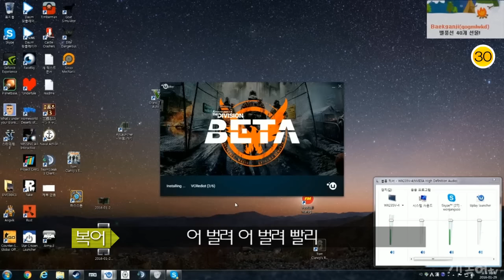※후방주의※ 디비사냥 (더 디비전 예능편집)【개복어】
안녕하세요!
★영상에 대한 3줄 요약!
2016년 최고의 게임 | 더 디비전(The Division)
방송인 이기 이전에 게이머로써 이게임은 갓게임입니다.
최소 사양
Supported OS: Windows 7 SP1, Windows 8.1, Windows 10 (64-bit versions only)
Processor: Intel Core i5 2400 @ 3.1 GHz or AMD FX 6100 @ 3.3 GHz
RAM: 6 GB
Video Card: NVIDIA GeForce GTX 560 or AMD Radeon HD 7770 (2GB VRAM)
DirectX: DirectX June 2010
Sound Card: Support DirectX
Hard Drive: 40 GB
Peripherals: Windows-compatible keyboard, mouse, optional controller

권장 사양
Processor: Intel Core i7-3770 @ 3.5 GHz or AMD FX-8350 @ 4.0 GHz
RAM: 8 GB
Video Card: NVIDIA GeForce GTX 970 (4GB) or AMD Radeon R9 290 (4GB) or better
DirectX: DirectX June 2010 Redistributable
Sound Card: Support DirectX 9.0c

▣ 업로드 시간
└생방송 다음날 오후